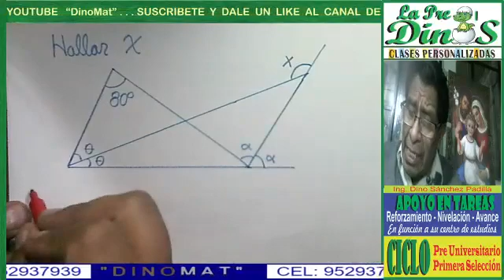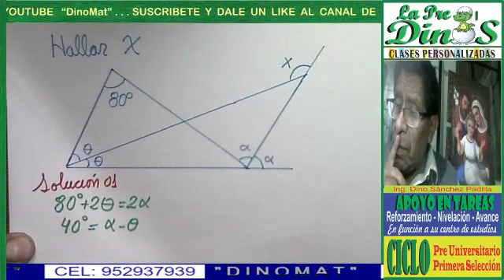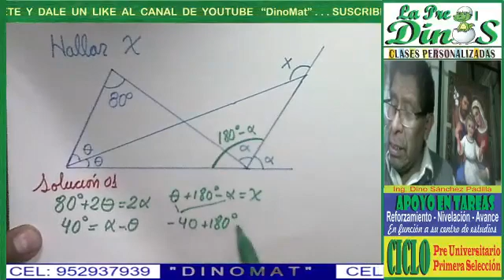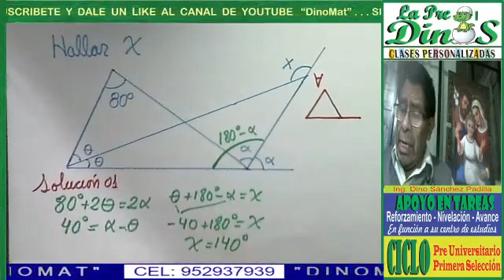PROBLEMA DE TRIÁNGULO 30